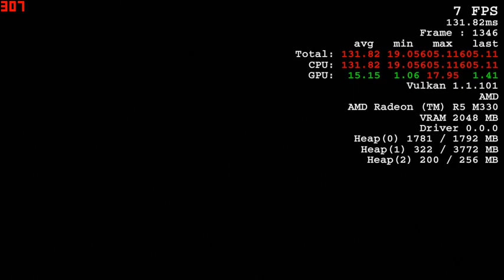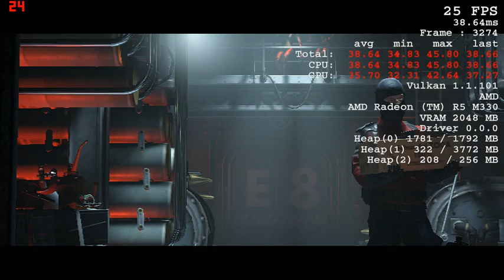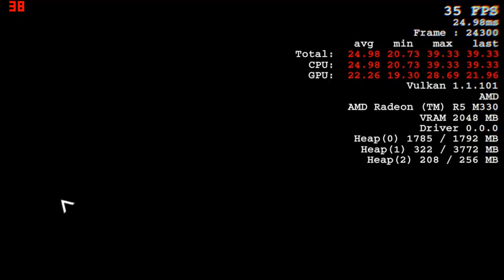WOLFENSTEIN YOUNGBLOOD ON LOW END PC | AMD RADEON R5 M430 | INTEL CORE i3 | 8GB RAM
SPECS:
GRAPHICS:AMD RADEON R5 M430
RAM:4x2 GB(DDR4)
PROCESSOR:

Wolfenstein: Youngblood is a first-person shooter developed by MachineGames and Arkane Studios and published by Bethesda Softworks. A spin-off of the Wolfenstein series, the game was released for Microsoft Windows, Nintendo Switch, PlayStation 4 and Xbox One in July 2019 and Stadia at a later date.

FPS:
MIN: 12
AVG: 27
MAX: 40